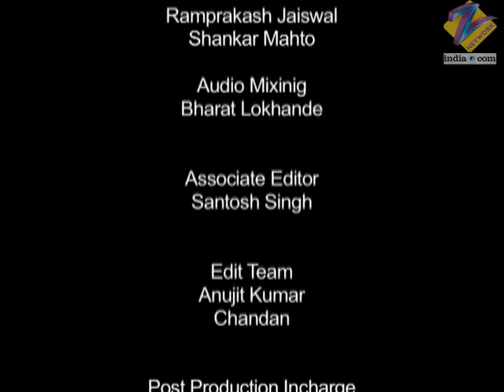Dil Se Diya Vachan - Full Ep - 20 - Prem Rajdhyaksha, Nandini, Prapti Rajadhyaksha, Urmila - Zee TV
Show Name : Dil Se Diya Vachan
Producer/Star Cast : Vandana Joshi , Gaurav Khanna , Neena Gupta
Episode No : 20

Dil Se Diya Vachan is a Hindi drama television series starring Neena Gupta, Suhasini Mulay, Vandana Joshi and Gaurav Khanna. Prem falls in love with Nandini, who lives with her sister and brother-in-law. Prem marries Nandini and her mother-in-law turns out to be Kalyani Rajadhyaksha, a strong headed woman. Nandini and Kalyani share a close bond and the story is about the good side of this unique relationship